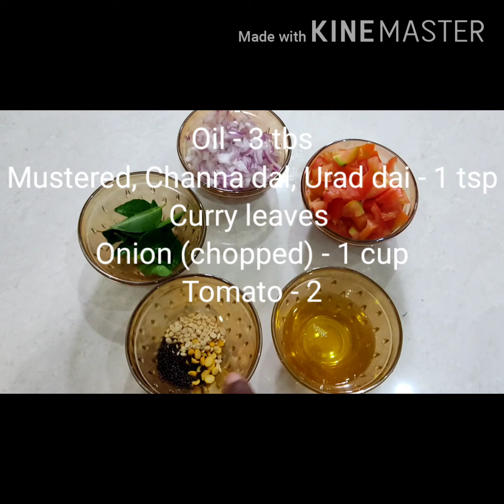கத்திரிக்காய் மசால் 🍆 Brinjal Masala